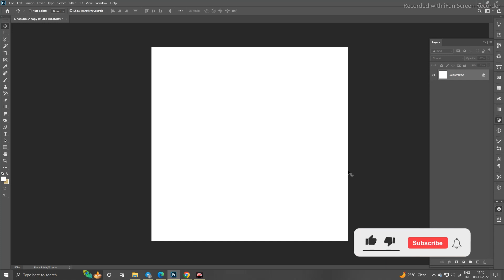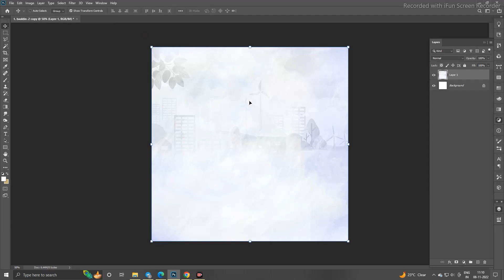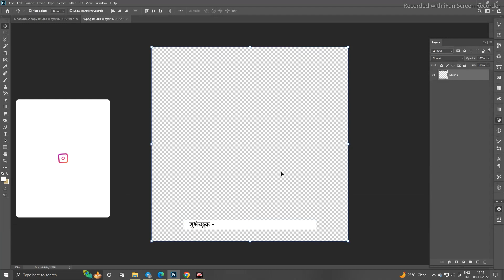JAWAHARLAL NEHRU JAYANTI BANNER EDITING | BALDIN BANNER EDITING TUTORIAL | CHILDREN'S DAY BANNER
(पासवर्ड 1 स्टेप मे दिया है | स्माल  लेटर मे | स्पेस नही है )
Stock Material  In My Telegram channel
(अगर  लिंक ओपन नही हो रही हो, तो आप TELEGRAM पर जा कर SAMIR GRAPHIC सर्च करलो)
           ( SAMIR GRAPHIC )TELEGRAM CHANNEL PAR MILEGA .

jawaharlal nehru jayanti banner desing
baldin banner editing tutorial
बालदिन बॅनर
childrens day banner editing